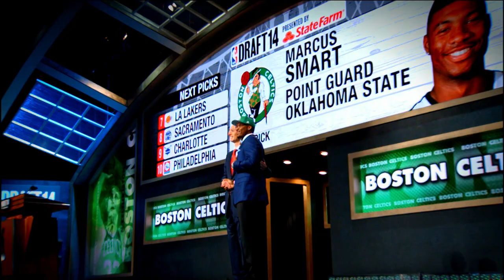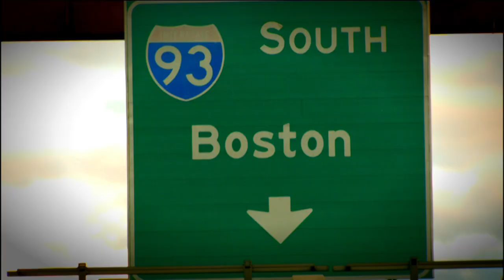NBA Rooks: Marcus Smart, Welcome to Boston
6th overall draft pick Marcus Smart gets to know his new home city as he looks forward to starting his career with the Celtics.